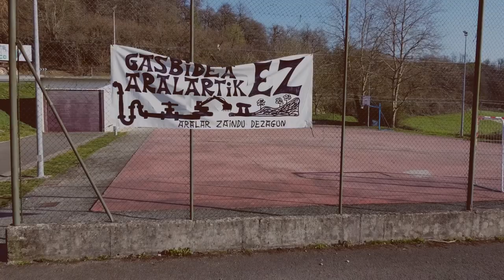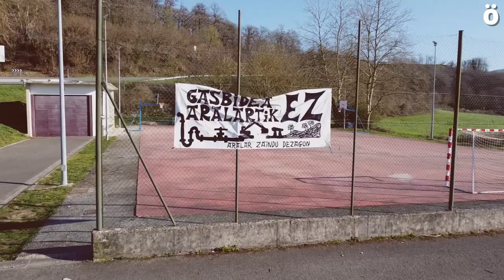Gasbidea Aralarren ez dutela nahi argi utzi zuten larunbatean Lekunberrin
Manifestazio jendetsua egin zuten pasa den larunbatean Aralar mendilerroak zeharkatuko lukeen gasbidearen aurka. Aralar Zaindu Dezagun plataformak deituta, parke naturala arriskuan jartzen duen proiektu honen aurrean alternatibak badirela eta horiek aztertzeko eskaera egin zuten manifestariek.